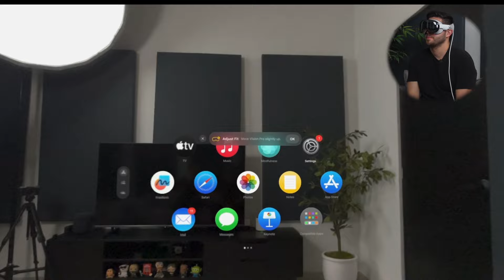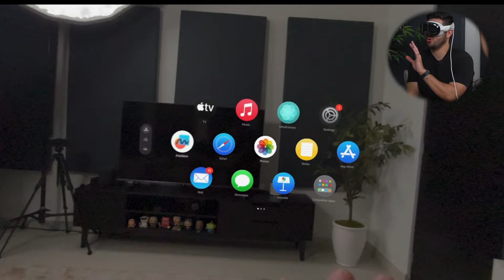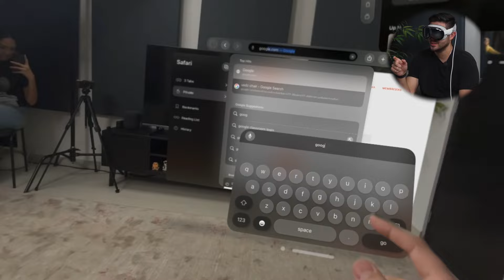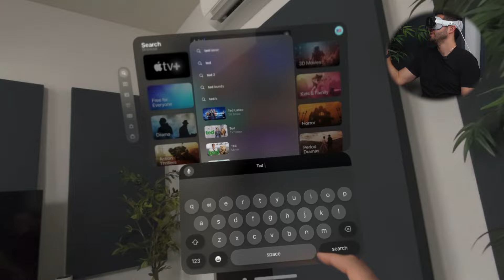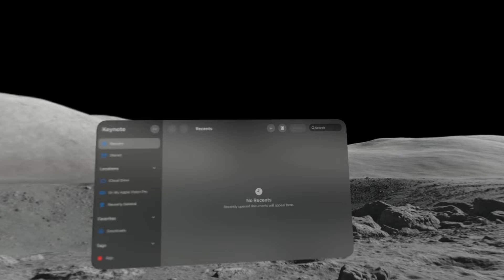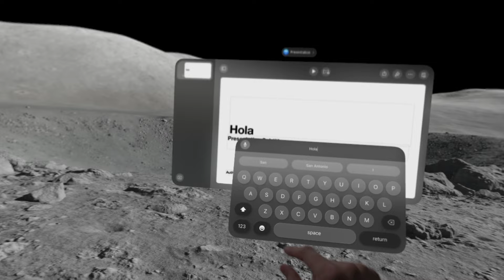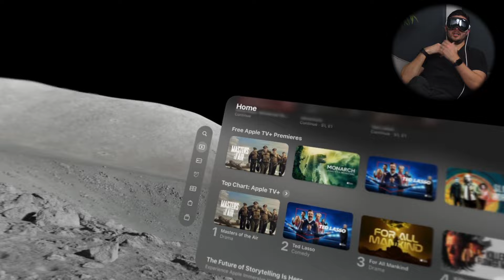Diego Barrazas prueba el Apple Vision Pro (DEMENTES)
Conoce la reacción de Diego Barrazas al probar por primera vez el Apple Vision Pro.

Capítulos:
00:00 Reacción
12:35 Comentarios

Sígueme a mi!